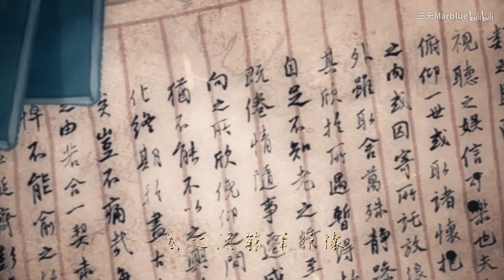【三無翻唱】大氿歌 【Cover】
（多去轉發投幣蒐藏三連）

拖了很久的大舅哥！也不知道我到底循環了多少遍！兩個本家都太美妙了！！就是實在是太高了！多少年沒有唱歌唱到波形過載了……